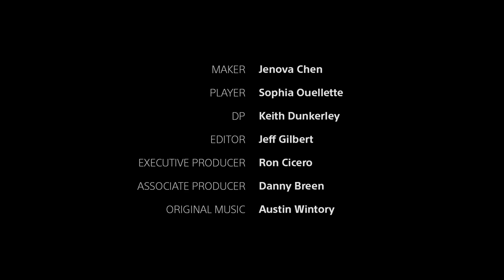Makers & Gamers: Journey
See what happens when Journey™ creator Jenova Chen gets the chance to meet Sophia, a young girl whose life has been profoundly influenced by his acclaimed game.